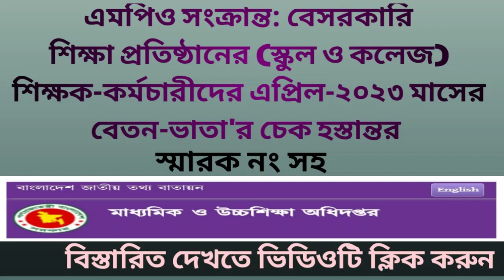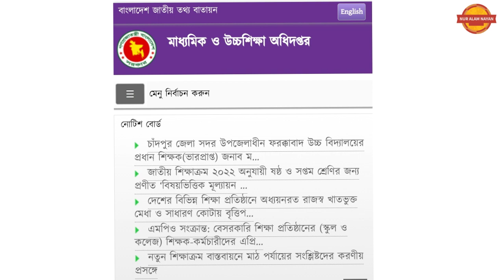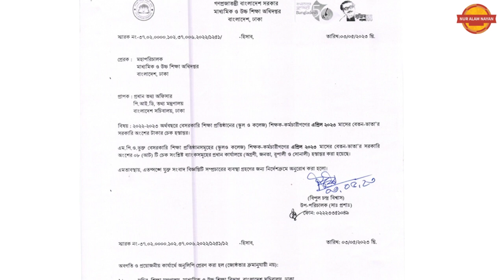এমপিও সংক্রান্ত: বেসরকারি শিক্ষক-কর্মচারীদের (স্কুল ও কলেজ)এপ্রিল-২০২৩ বেতন-ভাতা'র চেক হস্তান্তর....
এমপিও সংক্রান্ত: বেসরকারি শিক্ষক-কর্মচারীদের (স্কুল ও কলেজ)এপ্রিল-২৩ বেতন-ভাতা'র চেক হস্তান্তর.